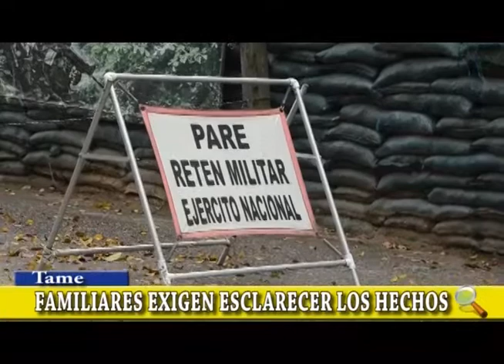NOTA FAMILIARES DE LA VICTIMA Y EL HERIDO EXIGEN QUE SE ESCLAREZCAN LOS HECHOS